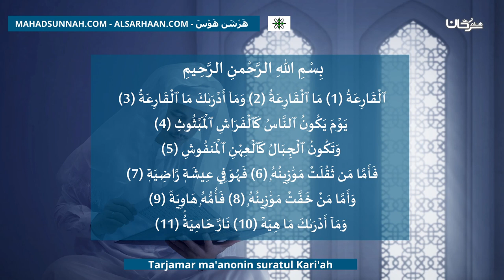Tarjamar Ma'anonin Suratul Kari'ah ترجمة معنى سورة القارعة